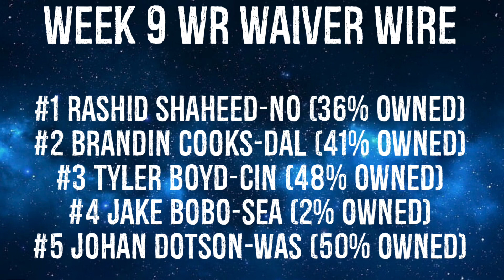Wide Receivers To Add Waiver Wire Week 9 Fantasy Football